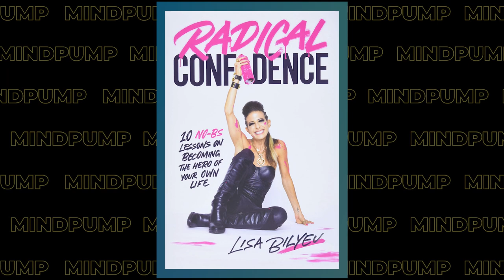The SECRET to Gaining Confidence In ANY Area of Your Life Comes From THIS! | Lisa Bilyeu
00:00 MAPS Summer Shredded Bundle Giveaway
01:43 What was the impetus behind writing about confidence?
03:35 Why you don’t have to feel confident to get started.
08:04 How do people take the first step?
16:03 Make your negative voice your bitch and BFF.
23:35 Your dreams are a gamble, BET ON YOURSELF.
27:54 Make up your mindset.
30:25 Validation is for parking.
40:44 Embrace the ick and open up the can of worms.
43:46 Life is NOT a fairytale SAVE yourself.
54:42 Get OFF the couch and put on your bad bitch boots.
59:16 Get unpissed, and gain emotional sobriety.
1:08:11 When the shit hits the fan, wear goggles.
1:11:17 Be the hero of your own life.
1:12:13 How gratitude is keeping you stuck.

Radical Confidence: 10 No-BS Lessons on Becoming the Hero of Your Own Life – Book by Lisa Bilyeu

From housewife to the co-founder of a billion-dollar company | Lisa Bilyeu | TEDxTrinityUniversity

Lisa Bilyeu (@lisabilyeu) on Instagram
Tom Bilyeu (@tombilyeu) on Instagram